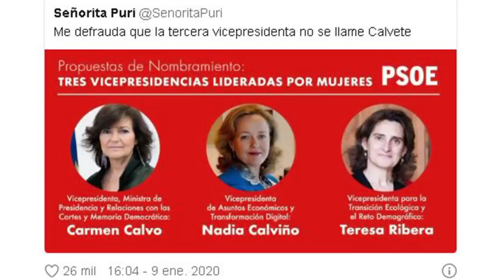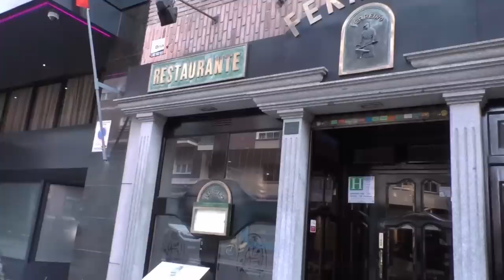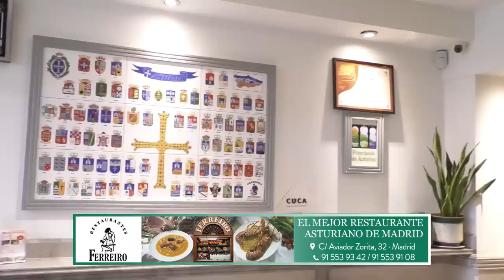Carlos Cuesta descubre lo que tiene que hacer la derecha contra el Frente Popular Separatista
carloscuesta distritotv Distrito Televisión es un canal de televisión que incluye información política, económica, deportiva y social, películas, series y documentales. Lo puedes ver en la TDT de Madrid en las frecuencias 45 (666 MHz) y 57 (760 MHz) , y en nuestro canal de Youtube